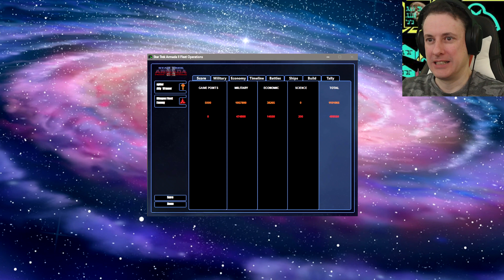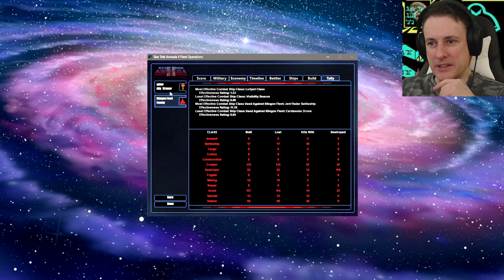End of the Line! Star Trek Armada II: Roots! (a Fleet Operations mod)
Fleet Operations: Roots is a total conversion of the Fleet Operations project, itself a mod of the popular space-based RTS game Star Trek Armada II, which in turn was the successor to Star Trek Armada. Version 2.0 of this mod brings many fixes and improvements, most notably 3 fully original single player campaigns with a total of 16 missions. You get to play as, and against, every one of the 6 factions in the game. For several missions you get to choose the faction you want to play them as.

Roots aims to keep most of what made Fleet Operations and Star Trek Armada II great while also returning a bit of the atmosphere of Star Trek Armada I. A rock-paper-scissors system, combined with a smaller number of ship classes and build limits on capital ships make each ship useful, even during the late game. The Cardassians are also back into the game as a fully playable faction where Fleet Ops left them out.